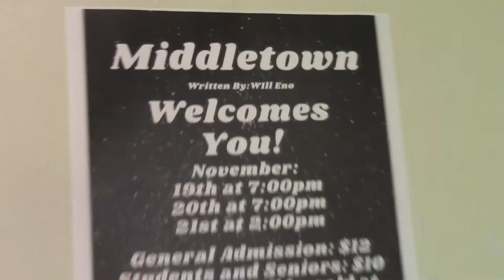Scoop 9.7.22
Welcome back Spartans!